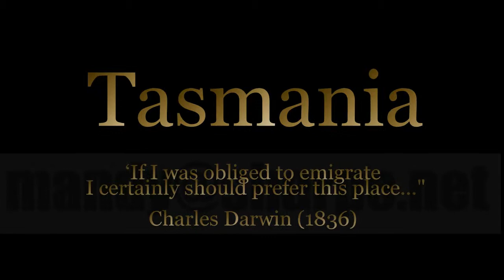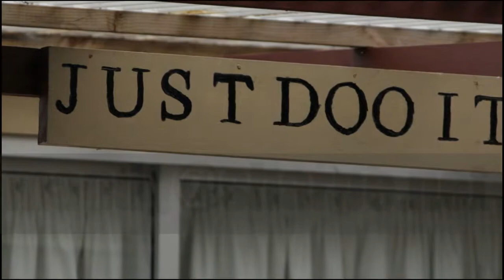Beauty of Tasmania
'If I was obliged to emigrate
 I certainly should prefer this place..."

Charles Darwin (1836)